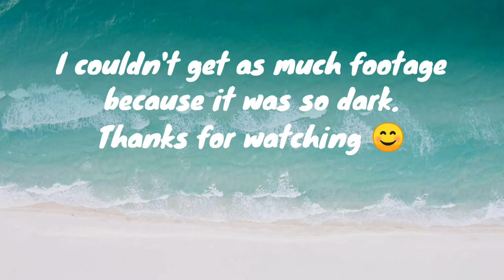Day 5 of our st.thomas vacation: Pool beach night Kayaking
Hey my name is Nisheda but you can call me Gemme.
This is my family channel. I am married and have 3 crazy kids. Hubby name is Rah. The kids names are Khila, Rj, and Raiden. We like to have fun eat and travel! I hope you join the tribe.